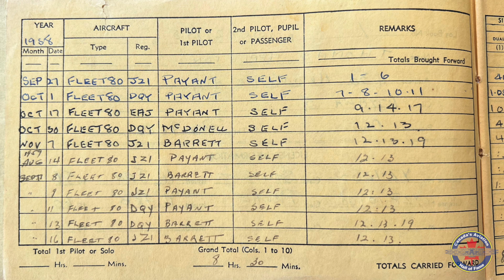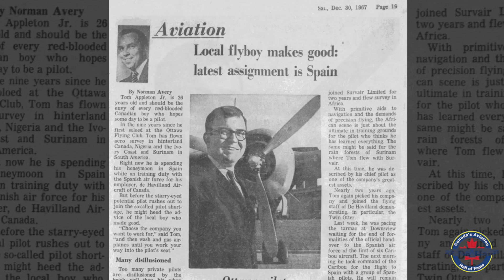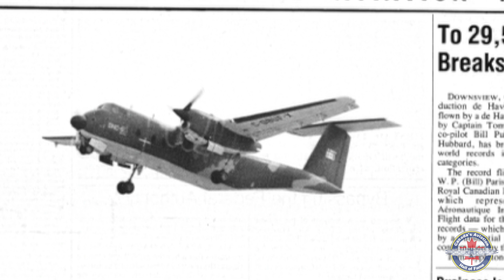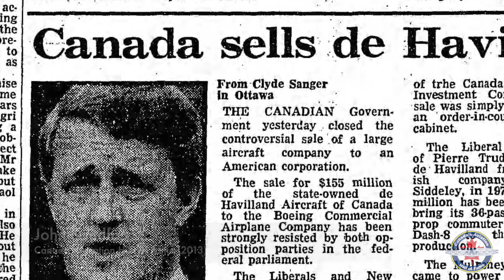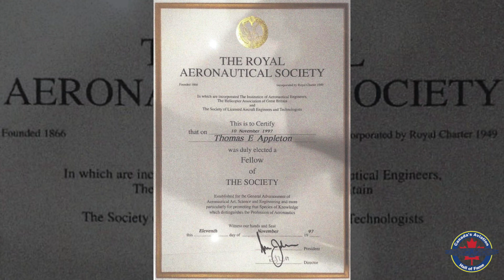Thomas Appleton - 2022 Inductee